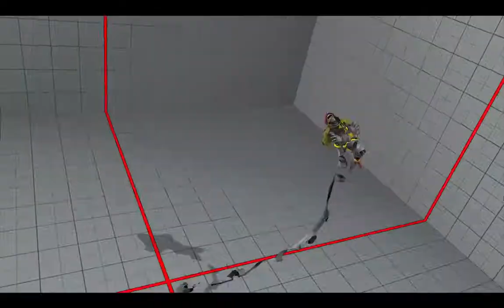【SFV】【SFRePlayer】50en PC（LUCIA LP165346）VS torimesi（DHALSIM LP551998）【33119】